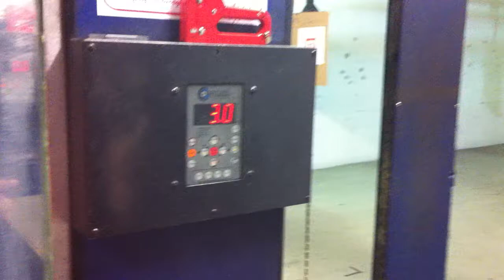Shooting Smith & Wesson Governor Shotshell Revolver Winchester w/PDX-1 Ammo at 3 Yards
Read the full review of the Smith & Wesson Governor shotshell revolver Target courtesy sport.birchwoodcasey.com.